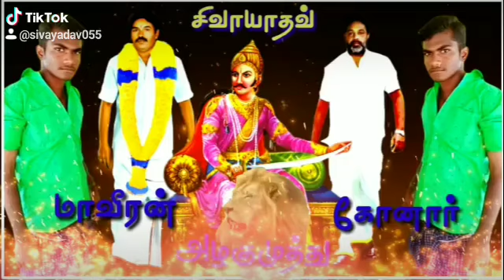🇺🇦இலந்தை சண்டியர் 🇺🇦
ஆன்ட இனம் அடிபனியாது